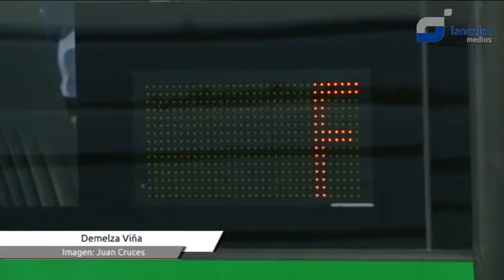Arrecife aprueba incorporar la oficina de turismo del Quiosco de la Música al convenio de la SPEL